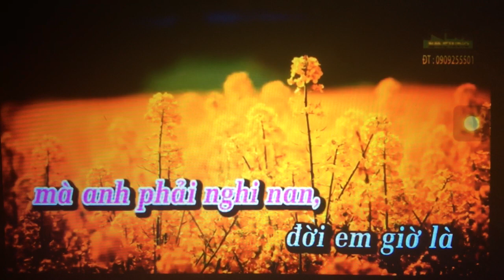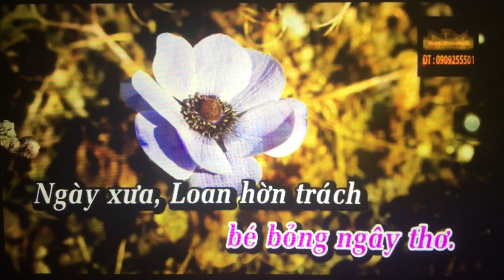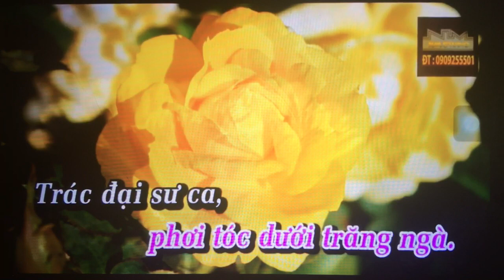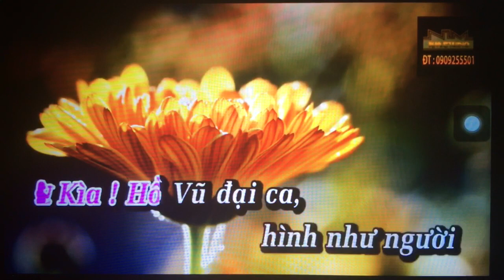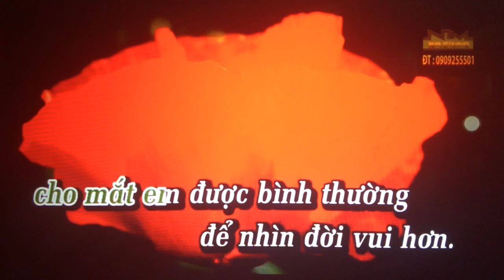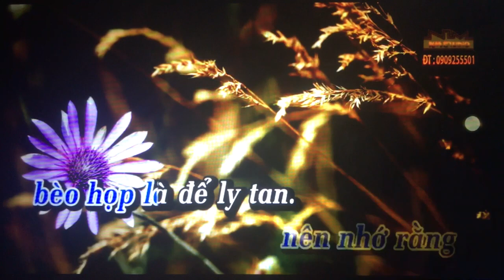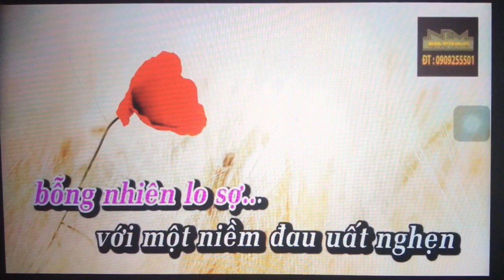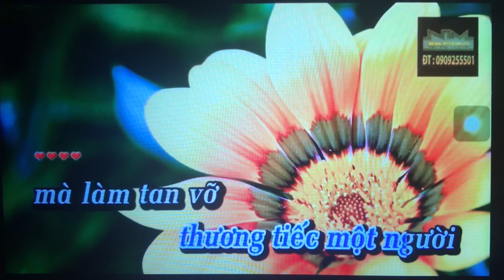Hien Phan. Mua thu tren bach son